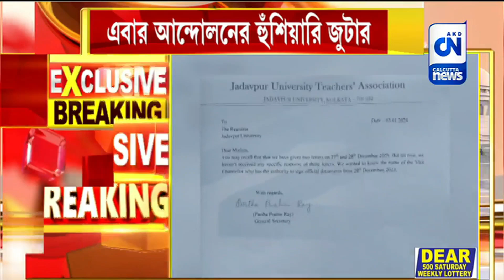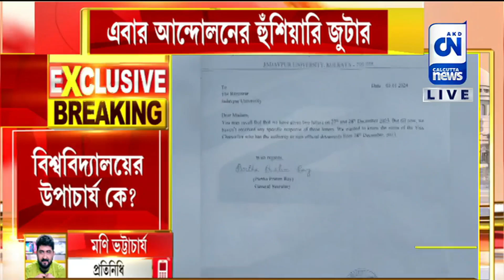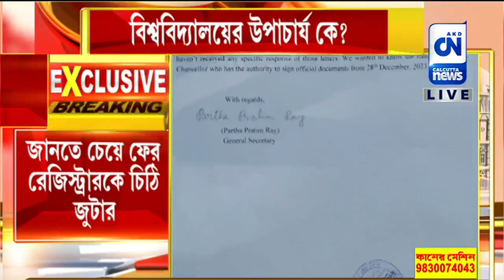যাদবপুরের ভিসিকে নিয়ে অচলাবস্থা কাটাতে এবার আন্দোলনের হুঁশিয়ারি জুটার| ক্যালকাটা নিউজ ডিজিটাল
যাদবপুরের ভিসিকে নিয়ে অচলাবস্থা কাটাতে এবার আন্দোলনের হুঁশিয়ারি জুটার